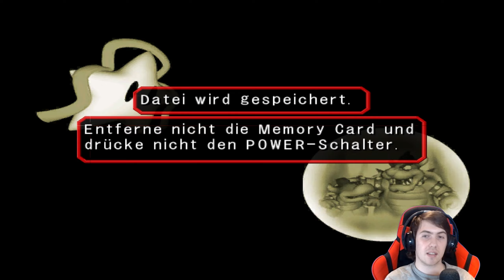Bowser's Traum wird WAHR! 🎲 Mario Party 5 [Part 06]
Bowser's Traum wird WAHR! 🎲 Mario Party 5 [Part 06] [Gamecube | Blind]

Mario Party 5 ist der fünfte Hauptteil der Mario Party-Reihe und der zweite für den Nintendo GameCube.

Es behält die grundlegenden Gameplay-Aspekte früherer Mario Party-Titel bei, bei denen bis zu vier Spieler würfeln, um sich auf einem Spielbrett zu bewegen und Münzen zu verdienen, um Sterne zu kaufen.

► Studio: Hudson Soft
► Publisher: Nintendo
► Erstveröffentlichung (EUR): 05. Dezember 2003
► Plattform: Gamecube
► Genre: Partyspiel
► Spielmodus: Einzelspieler, Mehrspieler